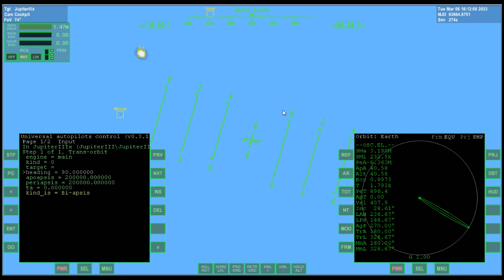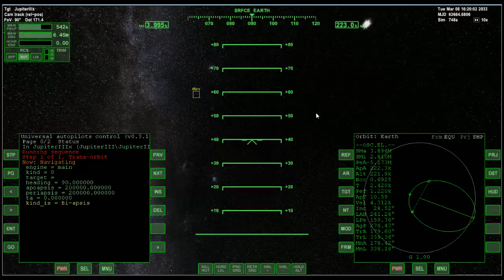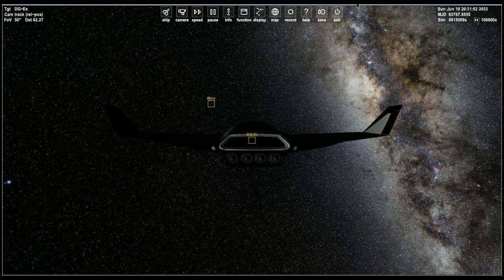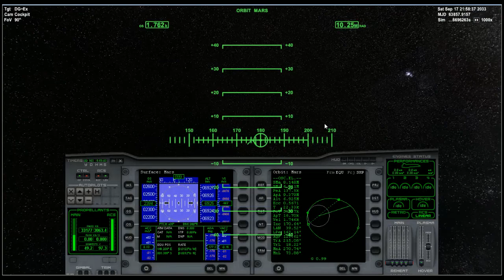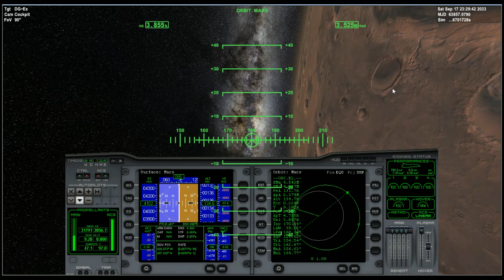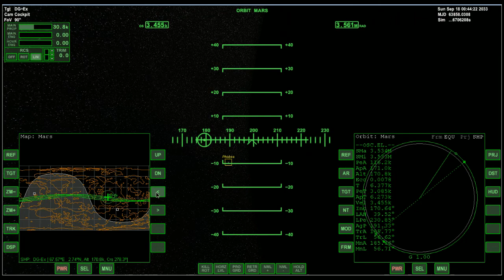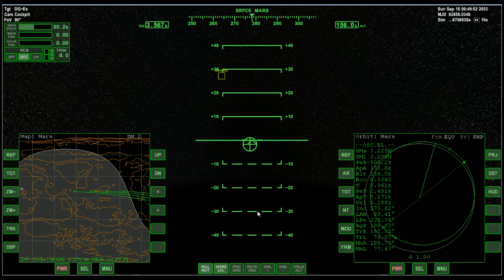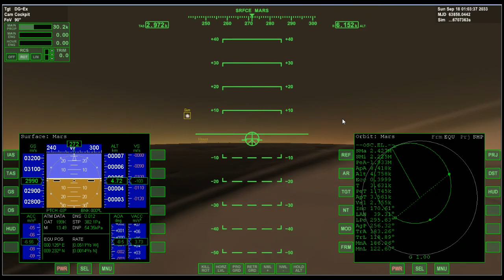Delta Glider EX- Nuclear Glider to Mars 2033